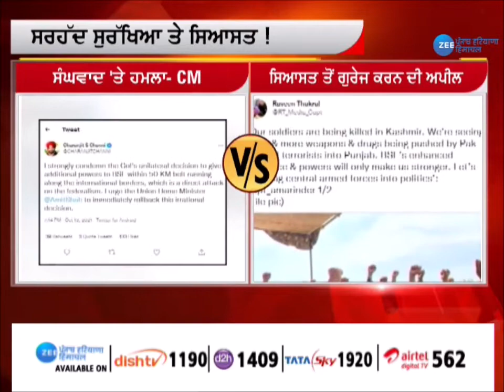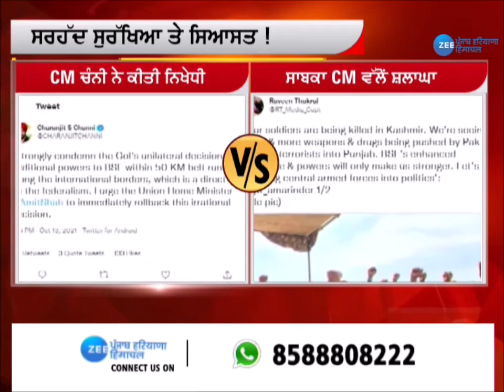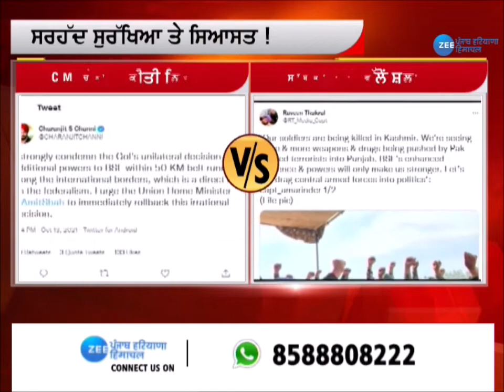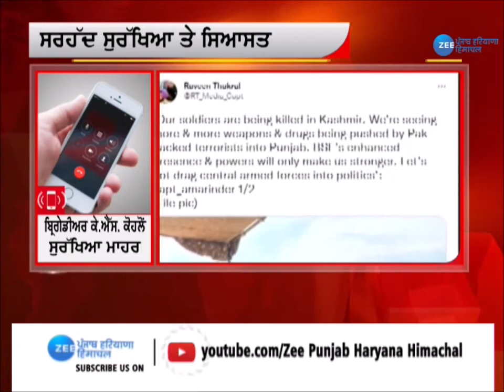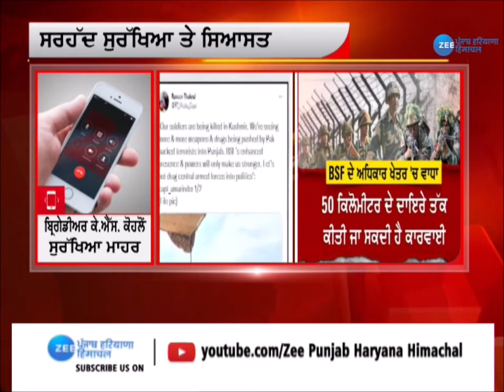Latest News: BSF ਦਾ ਦਾਇਰਾ ਵਧਾਉਣ 'ਤੇ ਪੰਜਾਬ ਵਿੱਚ ਭਖੀ ਸਿਆਸਤ ! ਕੈਪਟਨ ਤੇ ਚੰਨੀ ਆਹਮੋ-ਸਾਹਮਣੇ | ZeePHH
BSF ਦਾ ਦਾਇਰਾ ਵਧਾਉਣ 'ਤੇ ਪੰਜਾਬ ਵਿੱਚ ਭਖੀ ਸਿਆਸਤ !
ਕੈਪਟਨ ਤੇ ਚੰਨੀ ਆਹਮੋ-ਸਾਹਮਣੇ